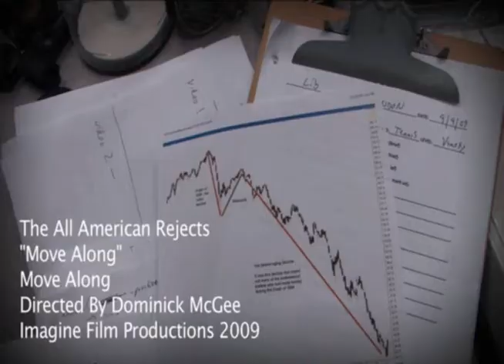All American Rejects-Move Along Music Video (Remake)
This was a music video we worked on in our TV Tech Class throughout the last couple months.  It was our attempt of a remake of the All American Rejects - Move Along, props to Nick and everyone else who helped out and played a role in the video!